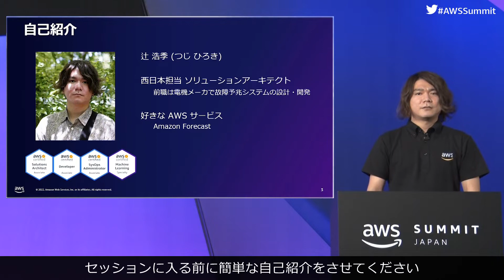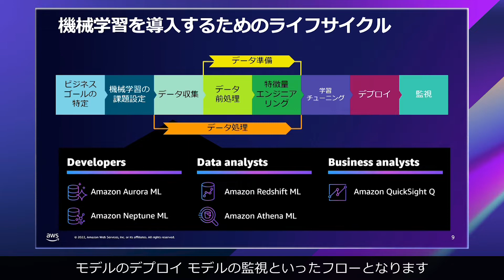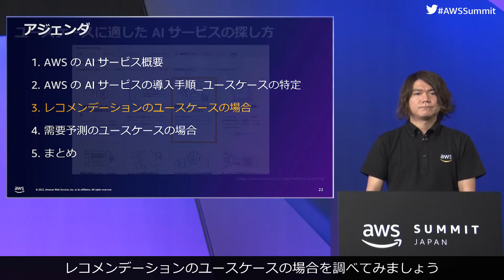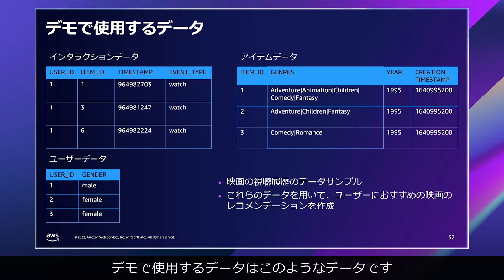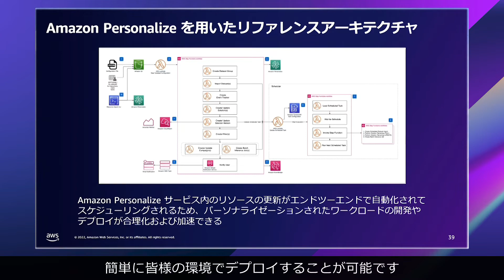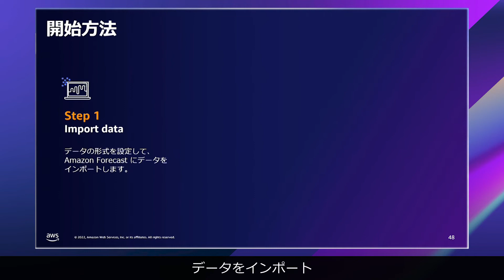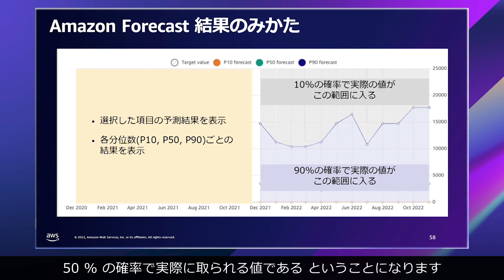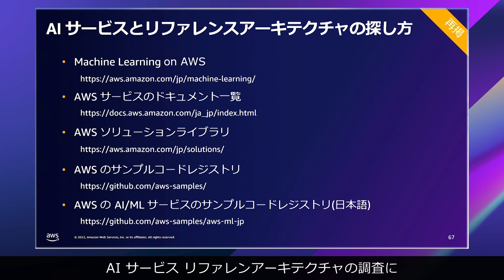ビジネス課題を解決するための AWS AI サービスの始め方(AWS-40)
昨今、機械学習の適用範囲は拡大し続けており、様々な分野で導入進んでいます。本セッションでは、解決したいビジネス課題に対してどのように機械学習の適用を考えていくのかを解説します。また、AWS の AI サービスである Amazon Personalize 、Amazon Forecast のデモや便利な使い方をご紹介しながら、レコメンデーション・需要予測といった具体例に沿ってAWSのAIサービスを用いた課題解決方法・既存システムへの導入方法をご紹介します。